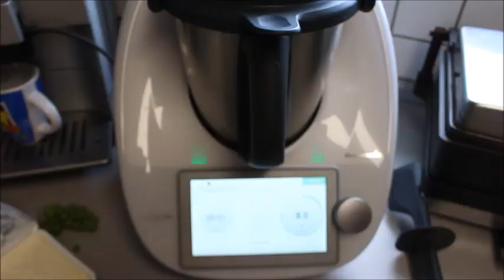3 TARİF BİRDEN DOMATESLİ BRUSCHETTA, MAYDANOZLU HAVUÇLU KAPYA BİBERLİ PEYNİRLİ MEZE Nurmutfagi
3TARİF BİRDEN
DOMATESLİ BRUSCHETTA, MAYDANOZLU PEYNİRLİ MEZE, HAVUÇLU KIRMIZI BİBERLİ DİP PEYNİRLİ MEZE MEDITERRANE KÄSEAUFSTRICH Nurmutfagi NurGüL

BRUSCHETTA
1 baget
1 kırmıxı soğan
2 domates
2-3 dal fesleğen
Tuz, karabiber
Zeytinyağı
Parmesan peyniri

Kahvaltılık ezmeler

Maydanozlu Akdeniz mezesi
Malzemeler
1 diş sarımsak
Bir küçük tutam saplarıyla birlikte maydanoz
1 kalıp süzme peynir
200 gram krem peynir
Tuz ( baharatlı tuz karışımıda kullanabilirsiniz)
Kırmızı tozbiber

Kapya biberli Akdeniz ezmesi
1 kapya biber
1 diş sarımsak
1 havuç
1 kalıp süzme peynir
200 gram krem peynir
Kırmızı tozbiber

Domatesli Akdeniz mezesi (sıcak sevis ediliyor)
1 soğan
1 havuç
1 kaşık tereyağ (40gr)
3 kaşık zeytinyağı
2-3 kaşık domates salçası (120gr)
Kekik
Kekikotu
Tuz